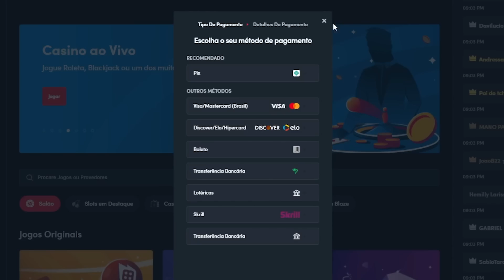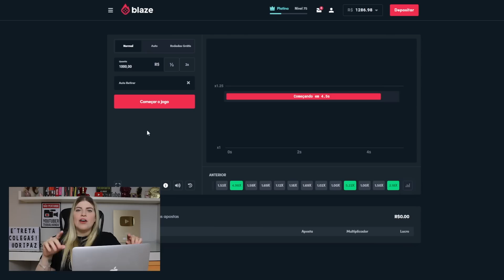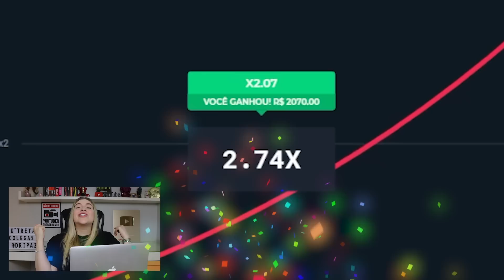LADRÕES INVADEM CASA DE CARLINHOS MAIA, ROUBAM 5 MILHÕES, ELE SE DESESPERA E DESCONFIA DE AMIGOS!!!